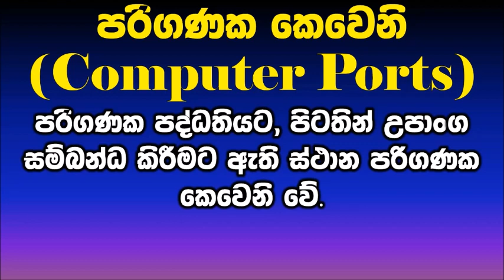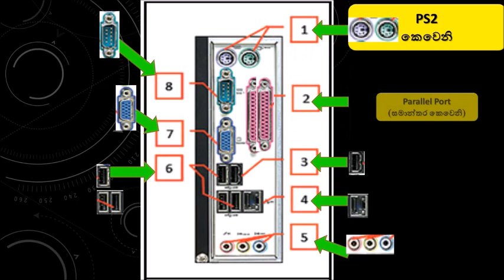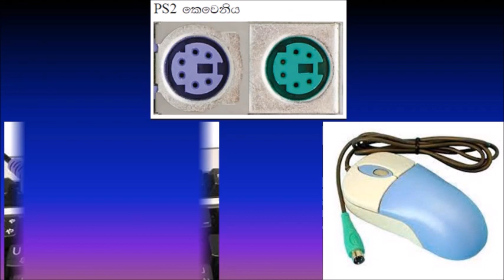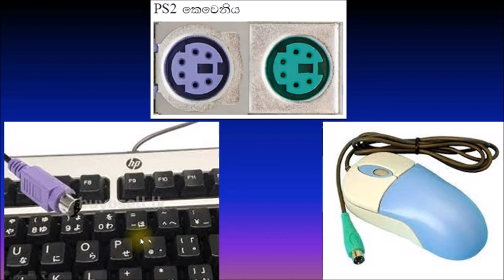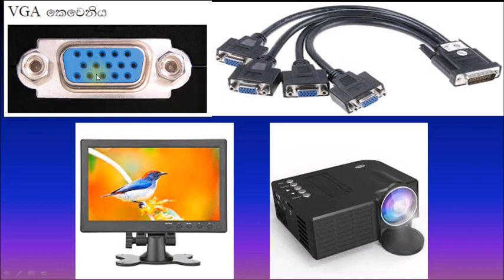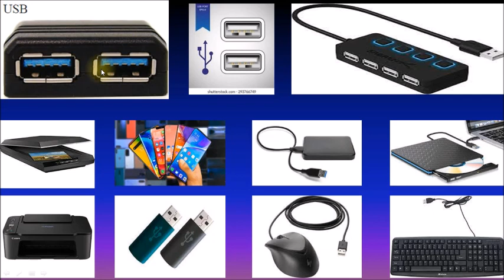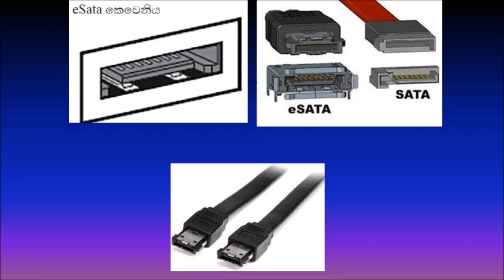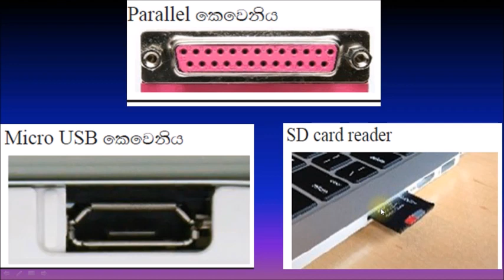ICT Grade 8 Computer ports | ICT sinhala lesson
1.computer ports
2.Computer Ports - පරිගණක කෙවෙනි - ICT
3.Grade 10 ICT sinhala Lesson 02-computer Ports
4.පරිගණකයේ තිබෙන ප්‍රධාන ports Basic Computer Ports - ( Sinhala )
5.How To Connect Front Panel Connectors To The Computer Motherboard
6.grade 8 ict sinhala lesson

තොරතුරු හා සන්නිවේදන තාක්ෂණය හදාරණ දැයේ දූ දරුවන් වෙනුවෙන් කරන තවත් සත්කාරක වැඩ සටහනකි.